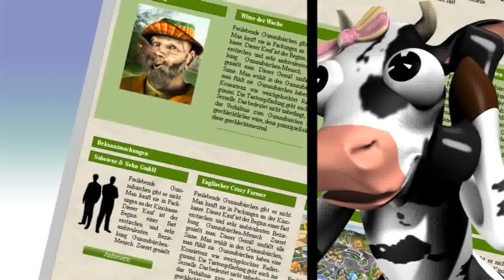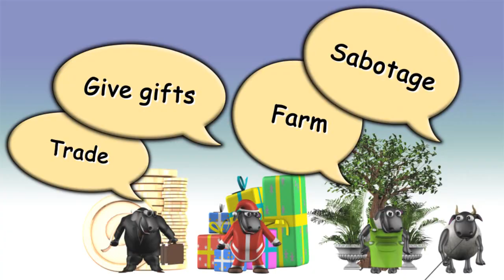Farmerama movie teaser Trailer 720p HD - MMO Reviews HD